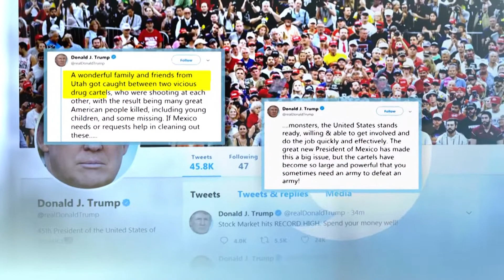9 members of U.S. family killed in Mexico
9 members of U.S. family killed in Mexico